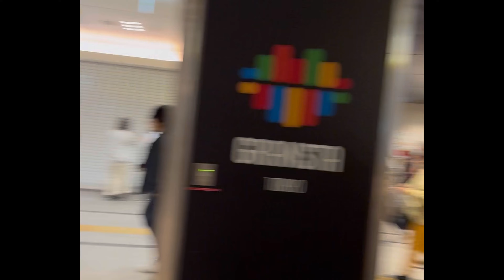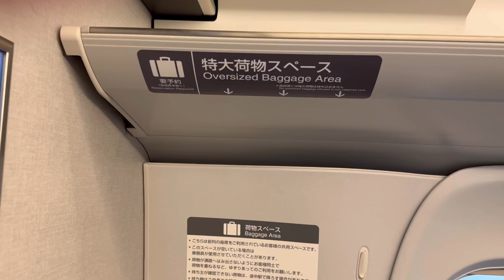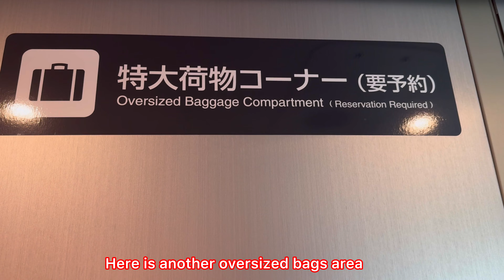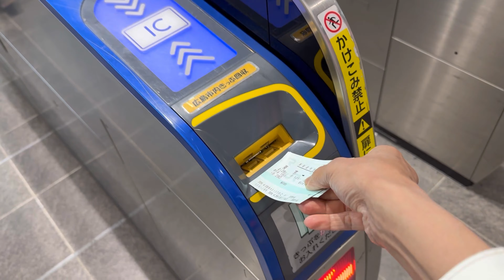“Exploring Japan: Tokyo to Hiroshima Travel Vlog”japan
Hello! I am Manjusha , foreign housewife who lives in Tokyo.

Hiroshima
Travel vlog
Japan travel vlog
Tokyo to Hiroshima
Japan marathi vlog Hiroshima travel guide
What to do in Hiroshima
Visiting places in Japan
How to travel in Japan
Shinkansen travel
Tokyo to Hiroshima by Shinkansen
Vlog
What to do in Japan
Tokyo to Hiroshima train
Is there any Indian restaurant in Hiroshima ?
How to go Hiroshima?
Travel
Tokyo to hiroshima by bulllet train